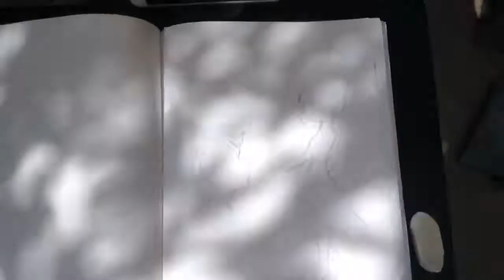30DDC Day#27 A Silhouette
Hey guys me again with day 27 and close to 30. Hope you guys like this drawing😊😊😊

Song: The Blower's Daughter- Matt McAndrew (The Voice)